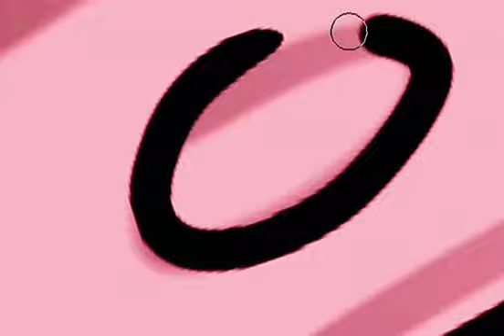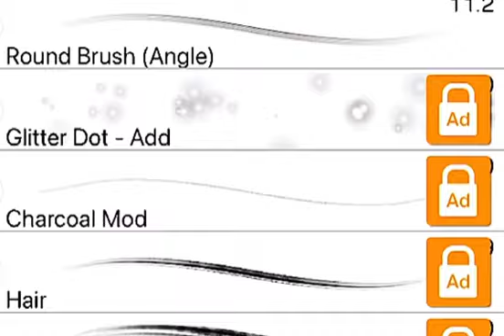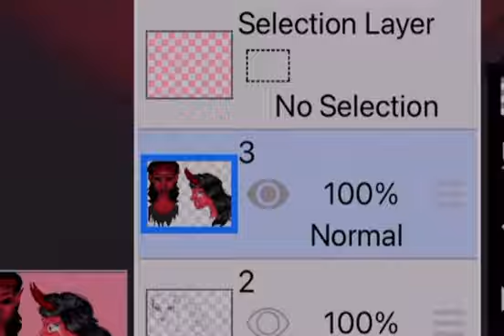Speedpaint~world down under~ satan‘s gift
if you want to use the app to draw :3

The speed paint shows the dark side of my drawing pieces. this presents a Demon first entering the underworld and suffering the consequences Satan has given

                          Music